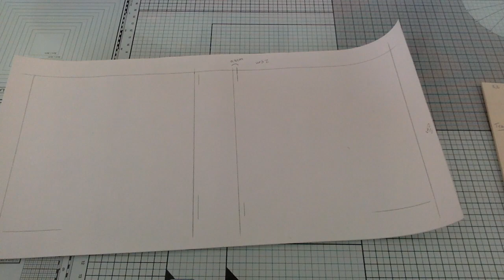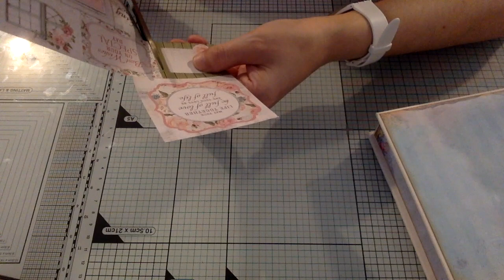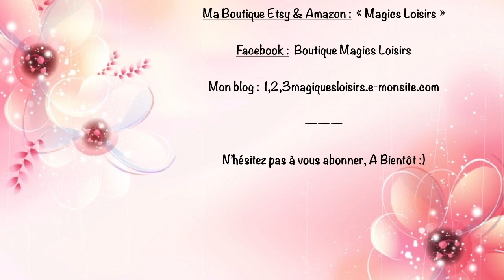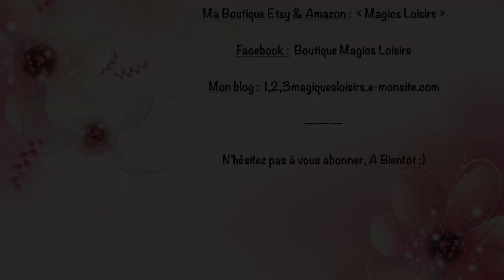(SCRAPROOM) -- Tuto Rangement Mini Distress Ink (Partie 2)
Coucou, 🤗

Je vous retrouve pour la 2ème partie de la vidéo Tuto pour fabriquer et décorer entièrement vous-même une boite pour pouvoir y ranger par la suite vos minis pads de Distress Ink.

- la 2nde : Le rabat (couvercle) de la boite ainsi que la déco extérieure.

Si vous avez des questions, n'hésitez pas à me les poser en commentaires. J'y répondrais avec plaisir 😉

Bon scrap et A Bientôt...🦋😘

Boutique Amazon

Ma boutique